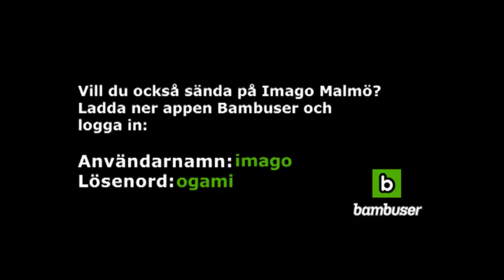Imago Malmö 151127